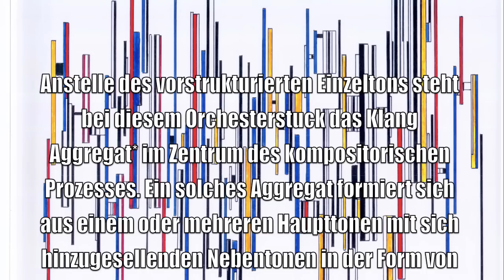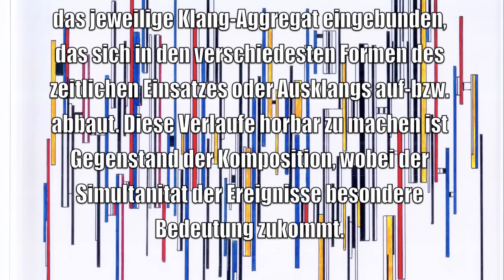Aggregate (1958)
Aggregate
Urauffuehrung Ferienkurse fur Neue Musik, Darmstadt 1959
Roland Kayn